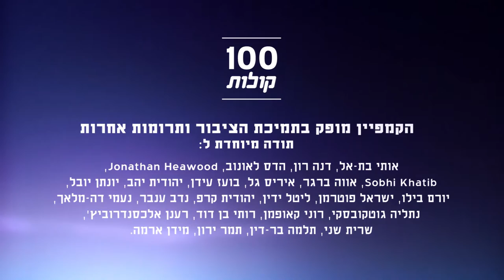ספא אבו רביעה מבאר שבע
הכירו את ספא אבו רביעה, חוקרת אשר הקדישה את הדוקטורט שלה לתיעוד וחקר ההיסטוריה הערבית הבדואית בנגב מנקודת מבט מגדרית. בקרוב היא נוסעת לאוניברסיטת הרווארד ומקווה שם אולי "לנוח" קצת מהסכסוך ולהשתחרר מהתיוגים שיש עליה פה. פרויקט 100 קולות - פלסטיניות ופלסטינים אזרחי ישראל מספרים על עצמם, דעותיהם וחוויותיהם.